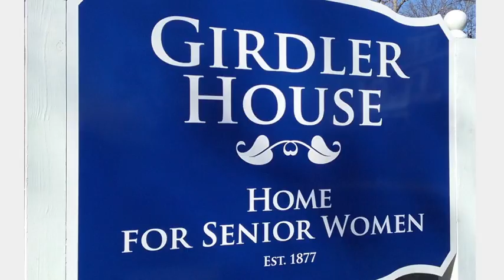Girdler House Video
A video tour of the Girdler House in Beverly, MA